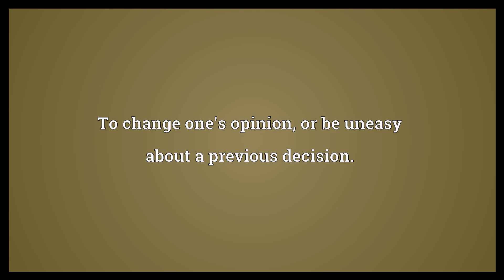Have second thoughts Meaning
Video shows what have second thoughts means. To change one's opinion, or be uneasy about a previous decision..  Have second thoughts Meaning. How to pronounce, definition audio dictionary. How to say have second thoughts. Powered by MaryTTS, Wiktionary